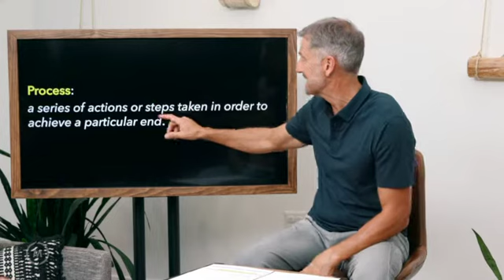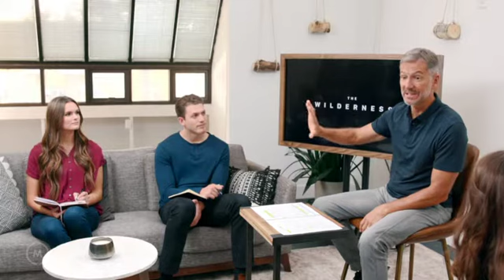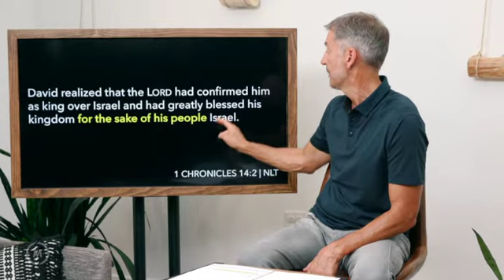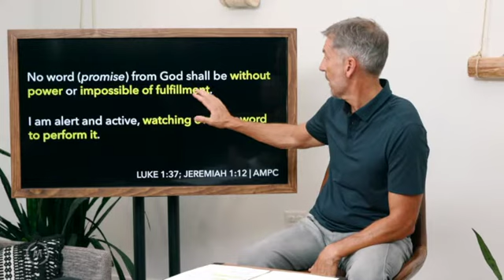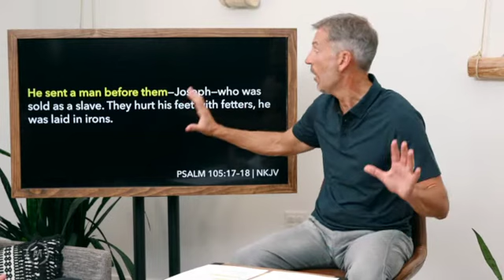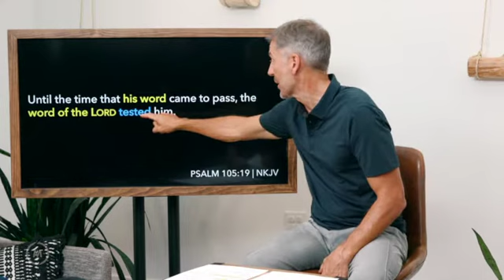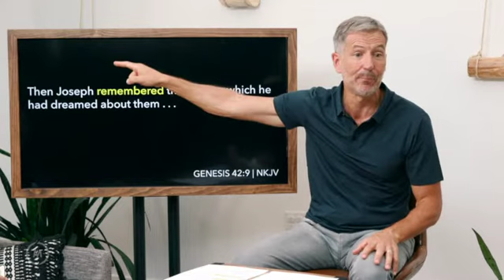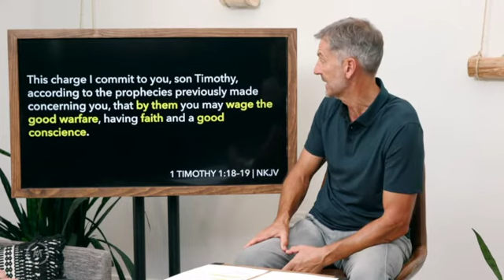‘THE PROCESS OF A PROMISE’ Session 3 THE WILDERNESS series by John Bevere